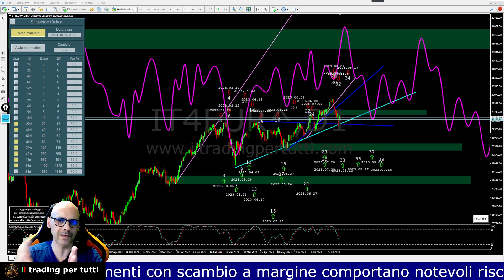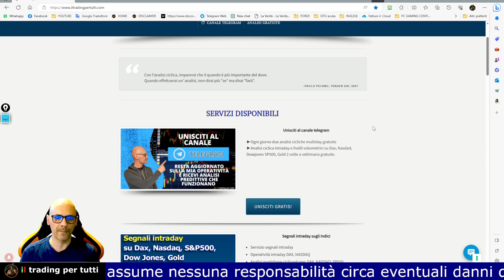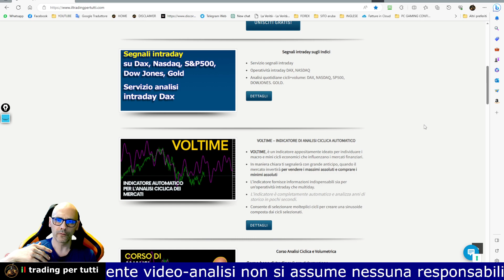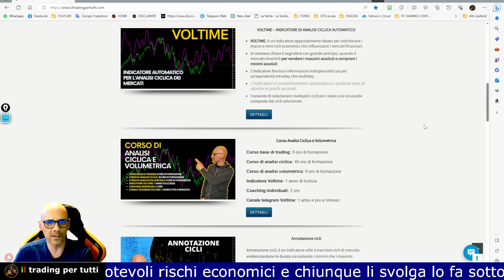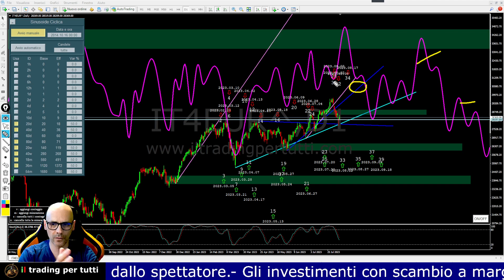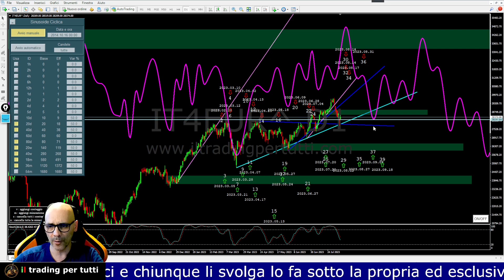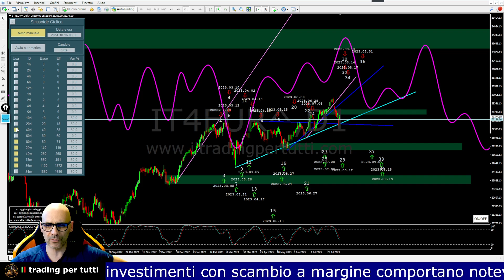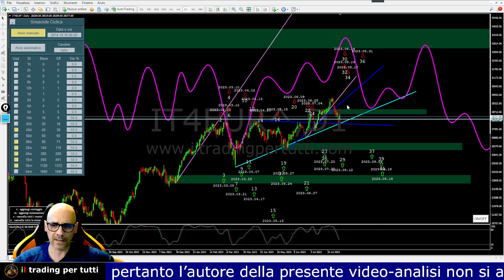FTSEMIB. FLAT IN ATTESA DELLA ROTTURA TRENDLINE RIALZISTA 80D - ANALISI DEL 09-08-23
In questa video analisi del FTSEMIB, troverai le previsioni per i prossimi 7 giorni con sviluppate dall'indicatore Voltime.

Troverai le seguenti informazioni:
Sinusoide ciclica composta
Trend ciclico di fondo
Previsione di picco o di minimo ciclico
Livelli ad alto volume